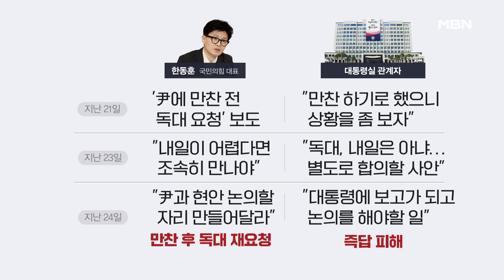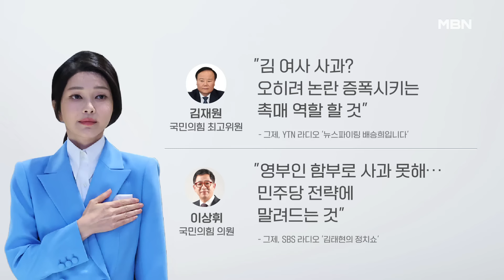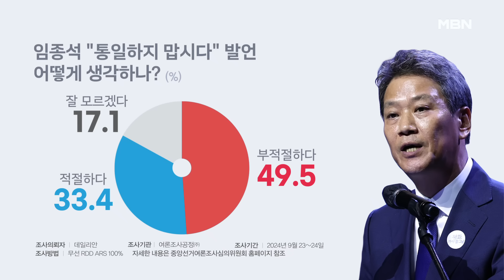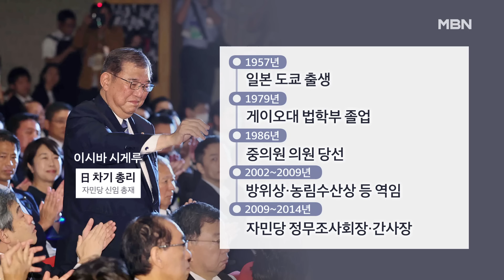[시사스페셜] 여권 내부에 대체 무슨 일이?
[출연자]
김성태 전 국민의힘 원내대표
이광재 더불어민주당 성남 분당갑지역위원장